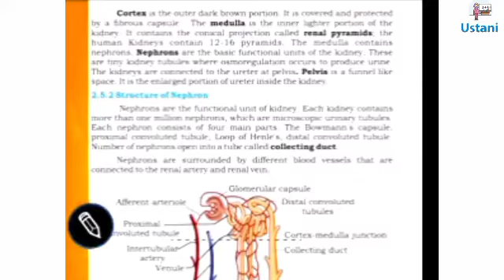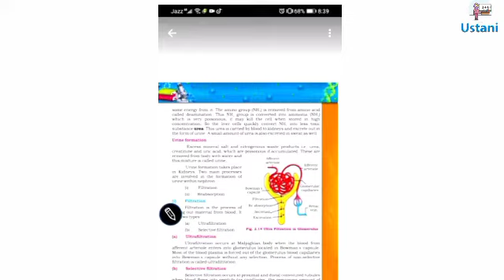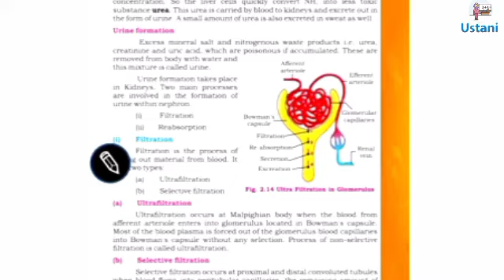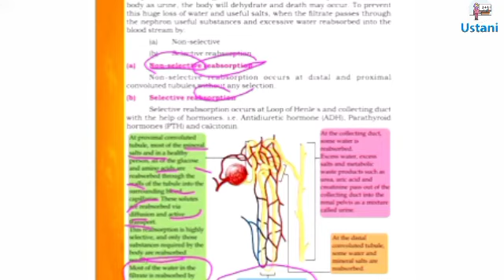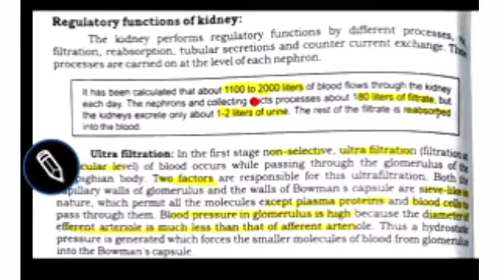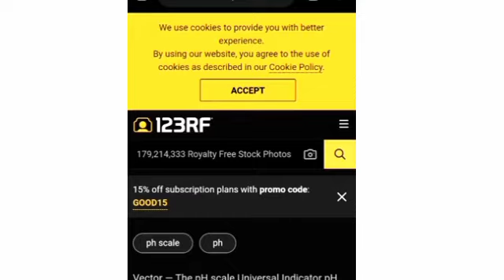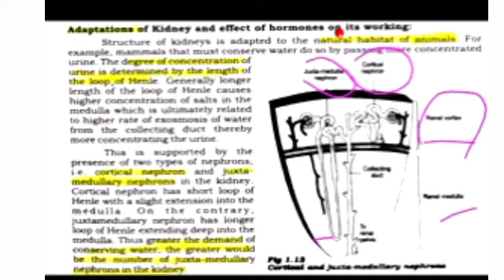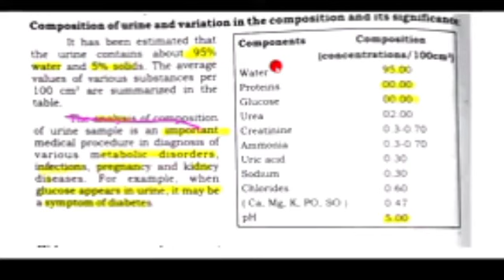Second year(Xii) Biology Chapter Homeostasis//Lecture # 7 Sindh text board by Ustani g